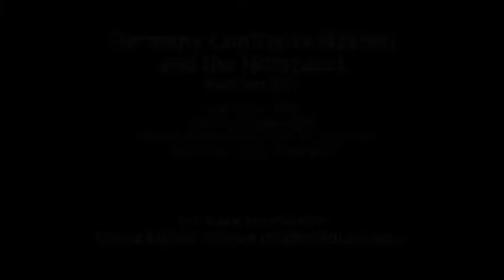Course Promo, German 387- Germany Confronts Nazism and the Holocaust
Visiting Professor Steve Milder of German and History discusses his course for the Fall 2013 semester 2013 at Duke University.